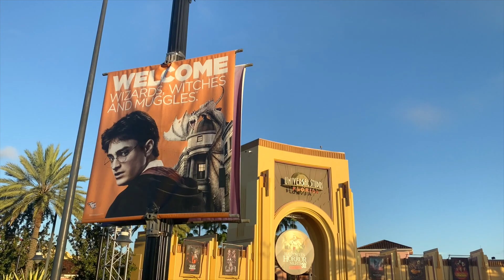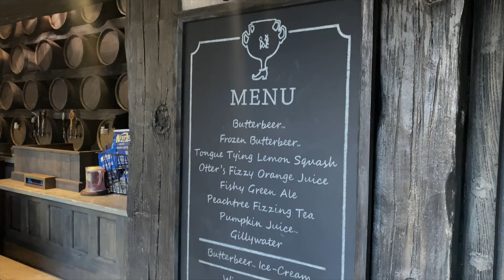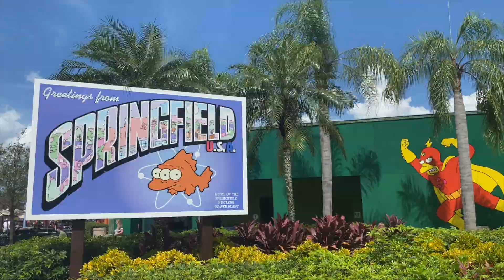Universal Orlando Highlights!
An overview of Universal Orlando. Harry Potter World, The Simpsons, Jurassic Park